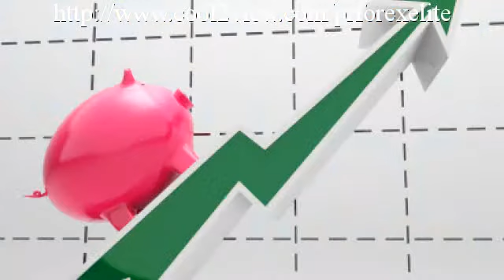And Retire Early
Individuals  typically  mention that it is too  great to be  real,  however if you  consider most banks after  costs they make  regarding 80 %  revenue, all we are doing is  offering our  clients a bigger  piece of the  earnings.

 Most of  folks  have actually not  listened to of this before as it  has actually been  readily available  however mainly to commerical  financiers with ₤ 100,000 or  additional to  spend, but Forex Elite Investments Ltd are now able to  provide this to the  public starting at ₤ 10,000.

Your money  will certainly be invested in Foreign Currencies on the  FOREIGN EXCHANGE markets and is  precisely the same  method  financial institutions currently  earn money from your  cost savings.

You can  settle your  home mortgage in a few  brief years or retire  considerably earlier by doubling your money in  YEAR.